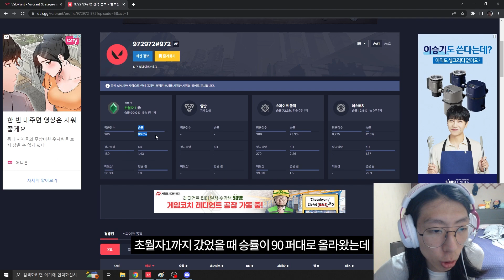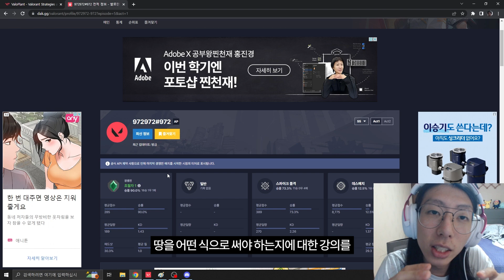발로란트 전1등 뇌지컬 배우기 에임 좋아지는 방법은 바로 이겁니다. 2편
정말 근본적으로 잘해지는 방법이라고 생각합니다.
발로란트 랭크를 올리기위해 정말 필요한 덕목이라고 생각합니다.
기본기부터 천천히 차근히 올려봅시다.